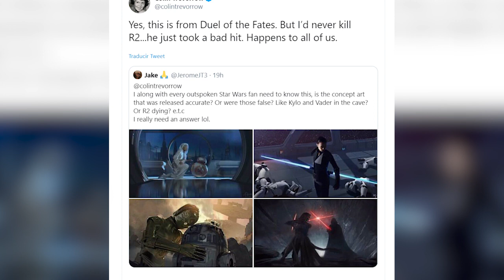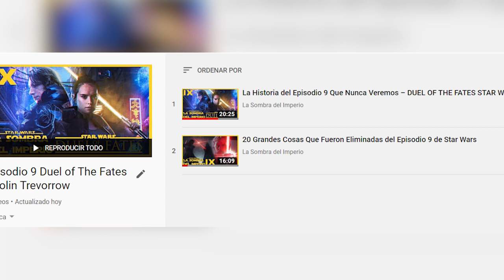¡28 Nuevas Revelaciones del Episodio 9 de Colin Trevorrow que Nunca Veremos! – Duel of The Fates –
Descubre las ultimas revelaciones del Episodio 9 original de Colin Trevorrow llamado: “Duel of the Fates”, una historia que fue hecha antes de la muerte de Carrie Fisher y mucho antes que JJ Abrams se hiciera cargo para crear lo que fue después el Episodio 9 El Ascenso de Skywalker. Esto donde exploramos 28 concepts artísticos oficiales y muchos nuevos detalles de la trama de esta película que tienen que ver con Kylo Ren, Rey, Luke Skywalker, Leia Organa, Yoda, Obi Wan, los Caballeros de Ren, Darth Vader, Poe Dameron, Finn, Chewie, BB8, C3PO, R2D2 y la figura oscura denominada como Tor Valum.

¿Cómo se Recuperó el Sable Skywalker en la Ciudad de las Nubes? – Comic 2 Star Wars 2020

¿Quiénes Eran Todos los Miembros de la Resistencia en los Tiempos del Episodio 9?  - Star Wars

¿Qué te parece esta historia del Episodio 9 de Colin Trevorrow? Aquí un video que seguro te interesará: 11 Escenas Eliminadas Que No Vimos en Episodio 9 El Ascenso de Skywalker
Una historia donde exploramos 28 nuevos detalles visuales y a nivel historia del Episodio 9 original de Colin Trevorrow “Duel of The Fates”, la historia que era para el final de la saga antes de que JJ Abrams creara el Episodio 9 The Rise of Skywalker. Algo donde hablamos de muchos nuevos detalles de la trama de esta película que tienen que ver con Kylo Ren, Rey, Luke Skywalker, Leia Organa, Yoda, Obi Wan, los Caballeros de Ren, Darth Vader, Poe Dameron, Finn, Chewie, BB8, C3PO, R2D2 y la figura oscura denominada como Tor Valum.